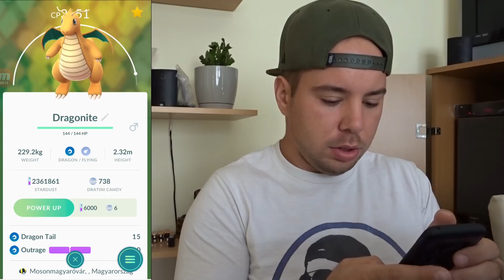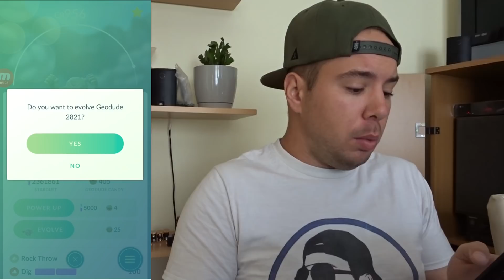Pokémon GO - BEST POKÉK RAIKOU ELLEN | CHARGE + FAST TM BURN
Egy kis segítség, hogy hogy lehet könnyedén kifektetni Raikout ;D